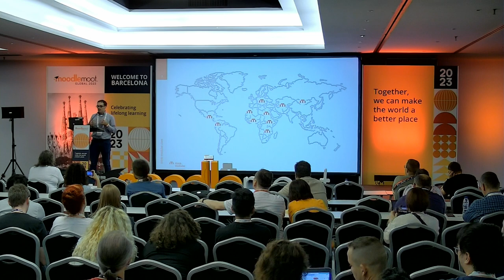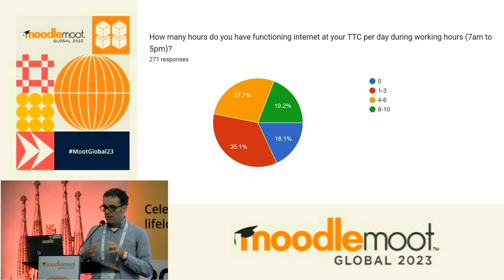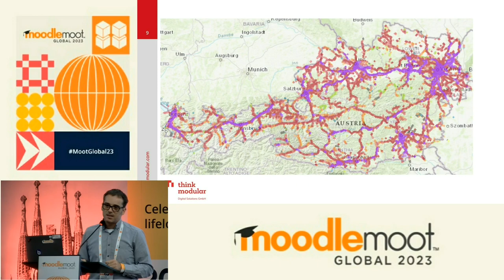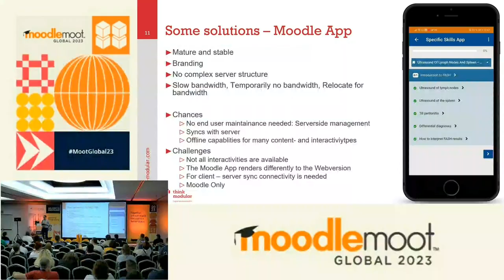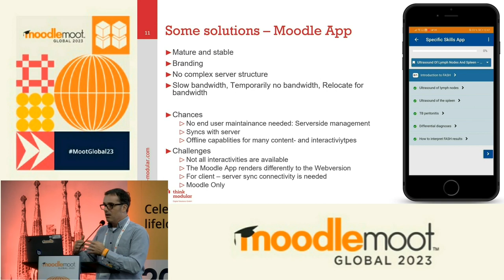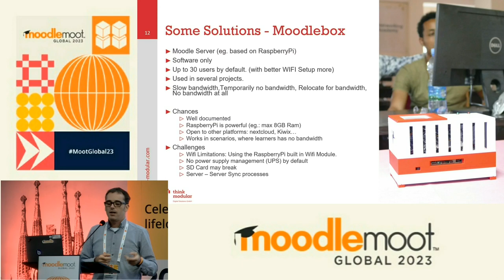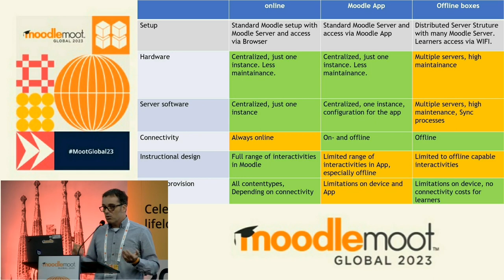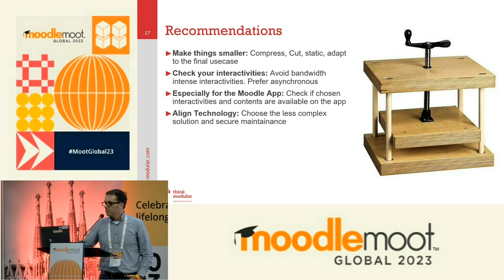Good (almost) offline learning strategies with Moodle | MoodleMoot Global 2023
Good (almost) offline learning strategies with Moodle
Gerald Henzinger
MoodleMoot Global 2023
19-21 September | Barcelona, Spain